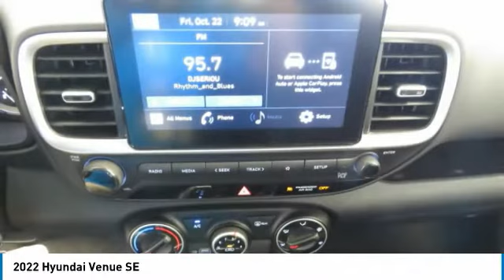2022 Hyundai Venue Birmingham AL HY22231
2022 Hyundai Venue SE

NOW OPEN! TO KEEP YOU SAFE, WE DELIVER!brbrBUY ONLINE-TEXT-EMAIL-CHAT-PHONE AND WE WILL DELIVER YOUR NEXT VEHICLE TO YOUR DOOR!brbrFROM OUR SALES FLOOR TO YOUR DOOR!brbrIT'S THAT EASY!brbrRecent Arrival! Galactic Gray 2022 Hyundai Venue SE FWD IVT I4 29/33 City/Highway MPGbrbrbrPrice amount shown includes Mfg. Incentives, Jim Burke Protection Package, additional incentives can include, (Military, College Grad, Valued Owner or Competitive Owner). Offers, incentives, discounts and financing are subject to expiration and other restrictions. Customer must finance with dealer, see dealer for qualifications and complete details. Consumer has the option to return vehicle within Five Days of original date of sale for A VEHICLE OF EQUAL OR GREATER VALUE. The vehicle must be exchanged or returned during the applicable time period in the same condition as it was upon delivery to the purchaser, subject to normal wear and tear. Pricing does not include dealer add ons. *All mileage shown is approximate. Demonstrations and test drives will alter the original inventoried mileage. While we make every effort to ensure the data listed here is correct, there may be instances where some of the pricing, mileage, options or vehicle features may be listed incorrectly as we get data from multiple data sources.